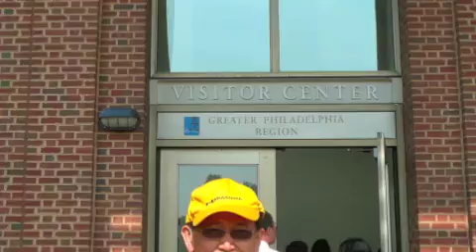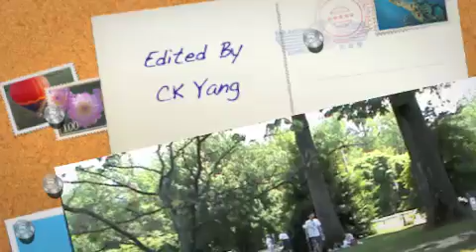Philadelphia & the Liberty Bell.m4v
The city is located in the Northeastern United States along the Delaware and Schuylkill rivers. It is the fifth-most-populous city in the United States. This city has transitioned from being a manufacturing powerhouse to an information and service-based economy.